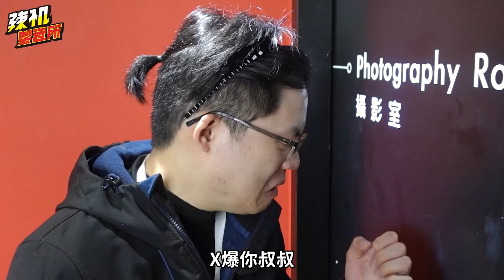虎你爽爽！6款免費遊戲推薦 讓你過年在家不無聊！│ 辣机製造所 Happy New Year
過年在家不知道要玩什麼？
辣机推薦6款適合同樂(或是自己玩)的免費遊戲
讓大家在新年不無聊喔(｡◕∀◕｡)

【貼心時間軸】
00:00 新年快樂！
00:13 合作組隊射射《荒野亂鬥》
00:54 髒話狂飆同樂經典《UNO》
01:39 拚酒就靠《決鬥吧！海獺》
02:42 疫情不走春 改賽《跑跑卡丁車》
03:19 精神時光屋《住宅夢物語》
04:04 睡前敲一下音遊《DEEMO II》
04:50 zzZZZ
05:00 幕後花絮

【製作團隊】
企劃：巧珂
主持：巧珂、路奈、梨又
拍攝：Ｒ導
後製：Ｒ導